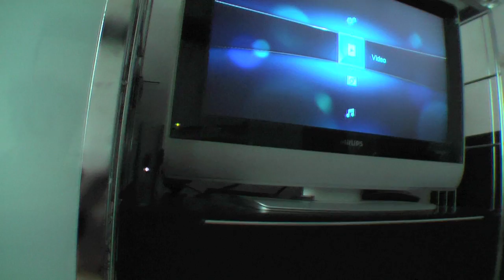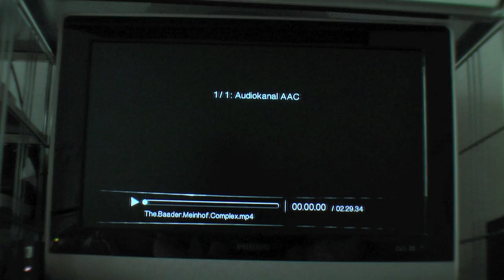TechDepot_Blog WD HD Live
Western Digital zeigt einen Media-Receiver in kleinstem Format und zu günstigem Preis, der sich über das heimische Netzwerk oder angeschlossene USB-Festplatten mit Full-HD-Material versorgt.